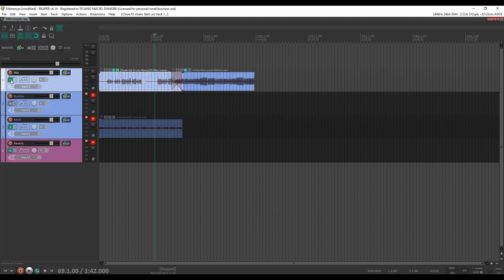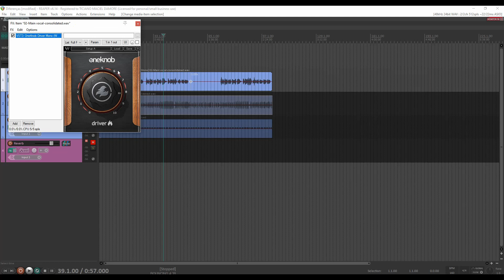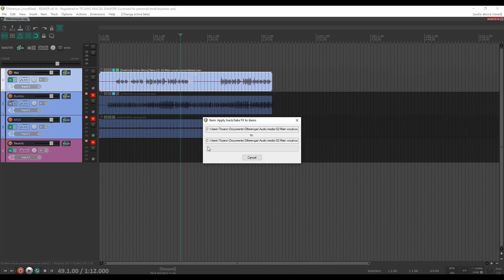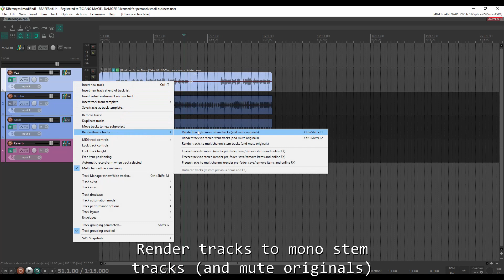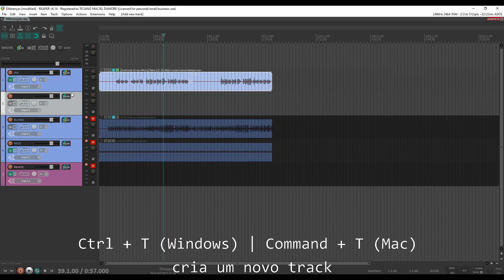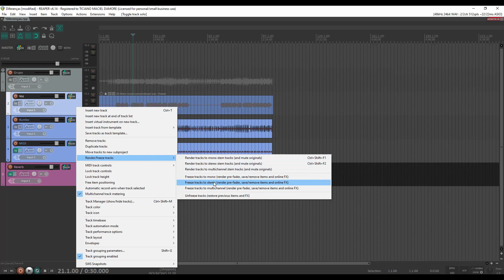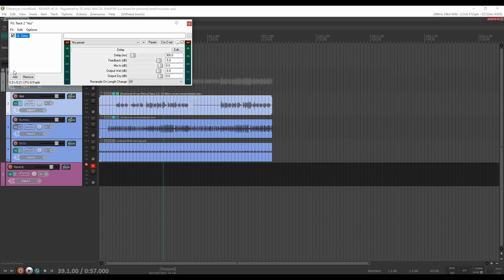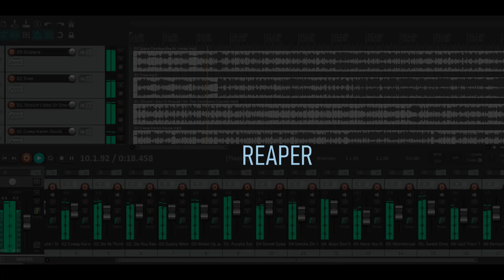Aplicações e diferenças entre render, freeze, glue, heal e apply - BÁSICO #15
Nesse vídeo mostro aplicações práticas e diferenças entre os comandos render, freeze, glue, heal e apply do Reaper.

0:00 - Intro
0:21 - Heal
1:22 - Glue
3:18 - Render audio as new take
4:00 - Apply FX
5:12 - Render tracks
7:40 - Freeze